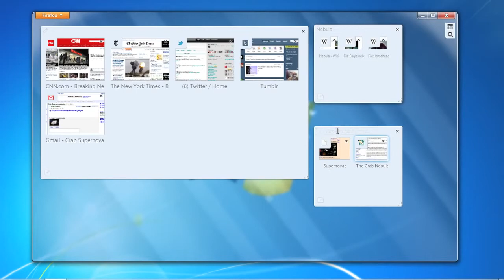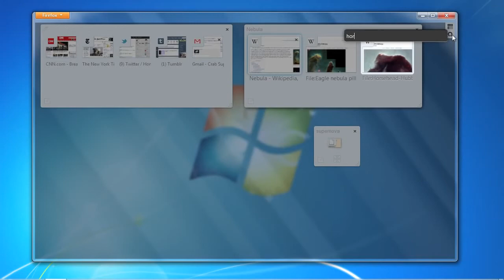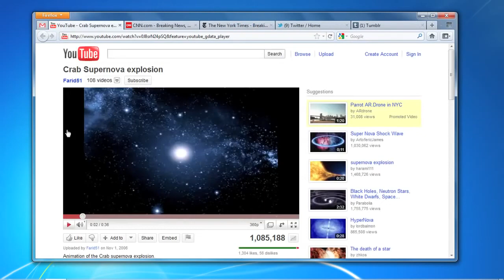Firefox 分頁群組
分頁群組（別名 Panorama）提供簡便的方式整理眾多分頁。讓你直覺的將相關分頁分群、快速在分頁間切換、以及快速搜尋所有分頁。

這段影片將協助您在一瞬間應付上百個分頁。

字幕翻譯 zh-tw subtitled, rv. 5 May 9, 2014